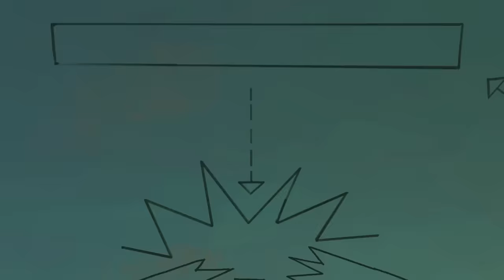Eena Meena Deeka | The Egyptian Museum | Funny Cartoon Compilation | Videos For Kids